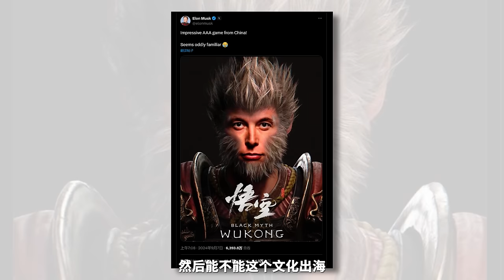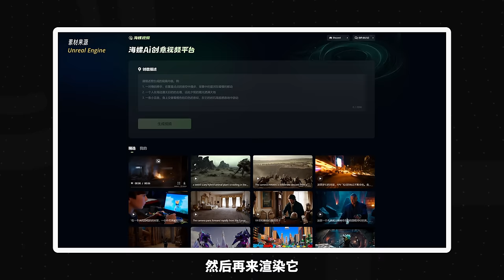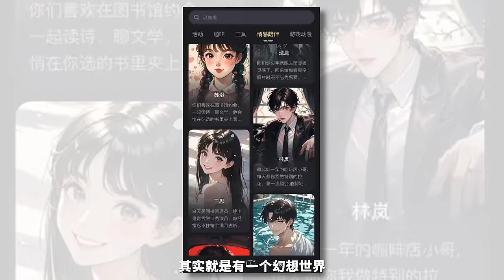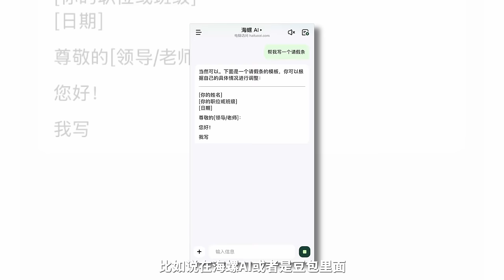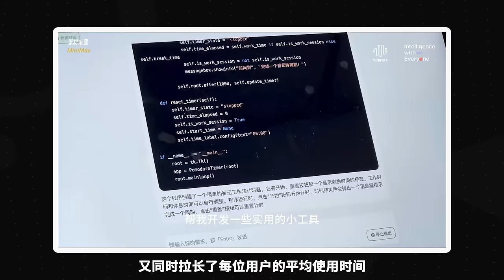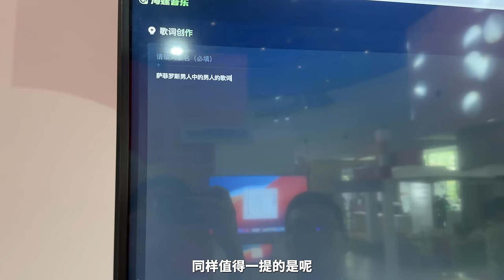我的观众把公司做到百亿估值？和MiniMax创始人聊聊！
这次我和星野、海螺AI、abab大模型背后的神秘大佬，MiniMax的创始人闫俊杰先生交流了一番，从个人发展谈到行业形势，聊了不少。在对话中闫老师抛出了一个很新颖的观点：AI大模型的发展可能也会快速重走一遍当年互联网内容消费走过的路，从文字到图片，再到视频，用更丰富的信息形式来带动更高的用户触及率。除了这些严肃交流，我还了解到这位低调的CEO原来也是B站老用户，对近期的游戏大作黑神话也有关注，具体的就视频里见吧！